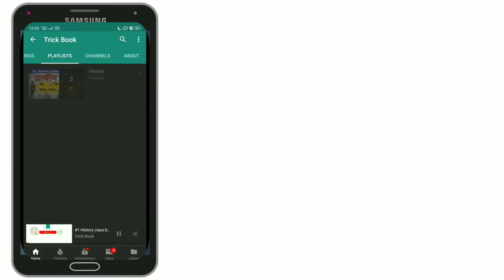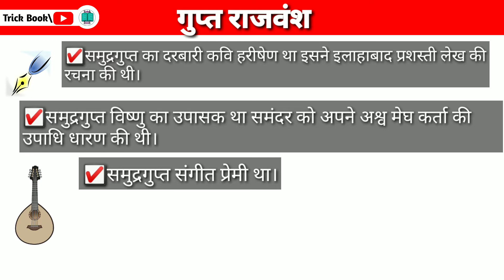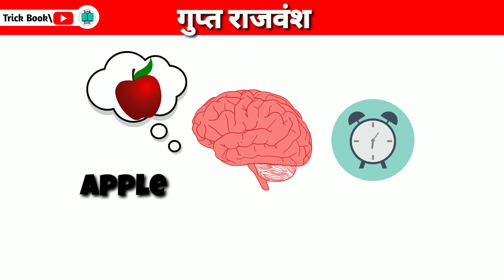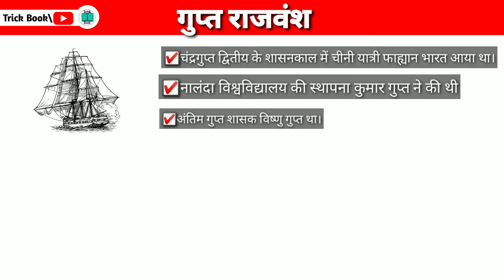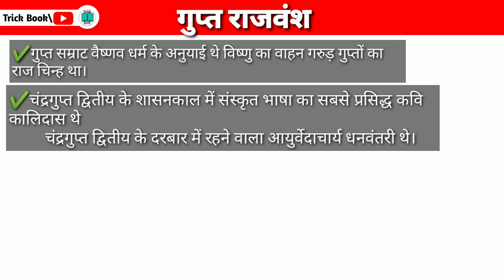#04 गुप्त वंश | प्राचीन भारत का इतिहास|| Morya Vansh, Ancient History by Trick Book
[NOTES]
गुुुप्त्त वंश;-
गुप्त वंश की स्थापना उप गुप्त ने की थी।

गुप्त वंश का प्रथम सम्राट चंद्रगुप्त था इसकी शादी लक्ष्मी राजकुमारी देवी से हुई।
 गुप्त संवत की शुरुआत चंद्रगुप्त ने ही की थी।
  चंद्रगुप्त प्रथम का उत्तराधिकारी समुद्रगुप्त हुआ 12 शासकों को पराजित करने के कारण इसे भारत का नेपोलियन कहा जाता है ।
  समुद्रगुप्त का दरबारी कवि हरीषेण था इसने इलाहाबाद प्रशस्ती लेख की रचना की थी।
   समुद्रगुप्त विष्णु का उपासक था समंदर को अपने अश्व मेघ कर्ता की उपाधि धारण की थी।
    समुद्रगुप्त संगीत प्रेमी था।
     समुद्रगुप्त ने विक्रम अंक की उपाधि धारण की थी इसे कविराज भी कहा जाता है ।
     चंद्रगुप्त द्वितीय के शासनकाल में चीनी यात्री फाह्यान भारत आया था।
      नालंदा विश्वविद्यालय की स्थापना कुमार गुप्त ने की थी
      अंतिम गुप्त शासक विष्णु गुप्त था।
       गुप्त सम्राट वैष्णव धर्म के अनुयाई थे विष्णु का वाहन गरुड़ गुप्तों का राज चिन्ह था।
        चंद्रगुप्त द्वितीय के शासनकाल में संस्कृत भाषा का सबसे प्रसिद्ध कवि कालिदास थे
         चंद्रगुप्त द्वितीय के दरबार में रहने वाला आयुर्वेदाचार्य धनवंतरी थे।
         आर्यभट्ट ने आर्यभटियाम एवं सूर्य सिद्धांत की रचना की सर्वप्रथम आर्यभट्ट ने बताया कि पृथ्वी सूर्य के चारों ओर घूमती है।
          संस्कृत गुप्त राजाओं की शासकीय भाषा थी।
           सांस्कृतिक उपलब्धियों के कारण गुप्त काल को भारतीय इतिहास का स्वर्ण युग कहा जाता है